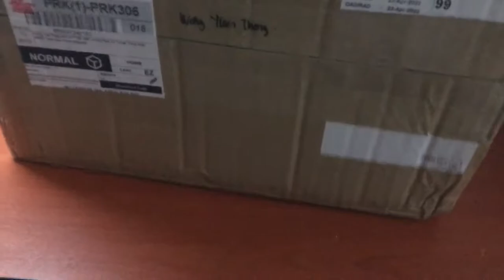Pioneer DVD Player Unboxing